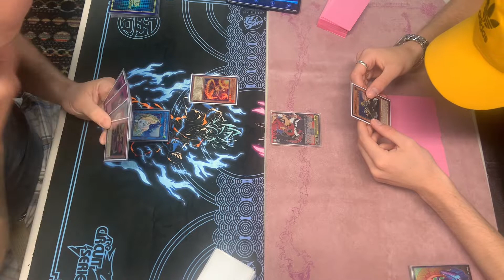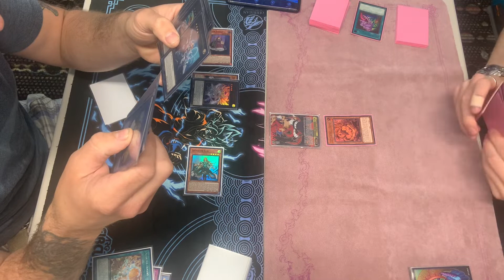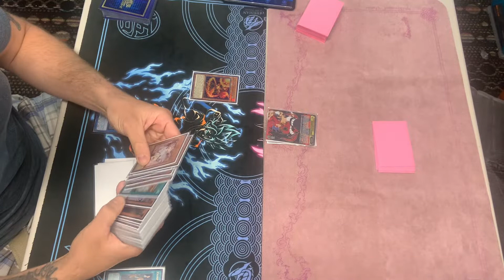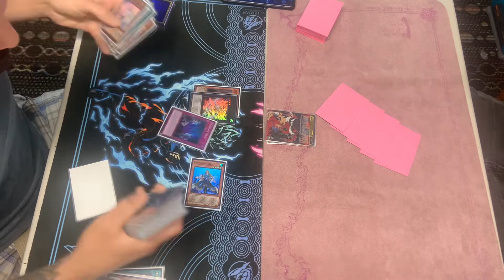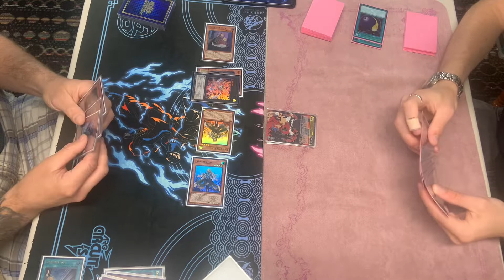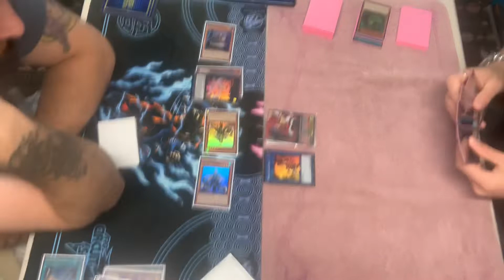Exosisters Vs Swordsoul | Yu-Gi-Oh! | Locals Experience